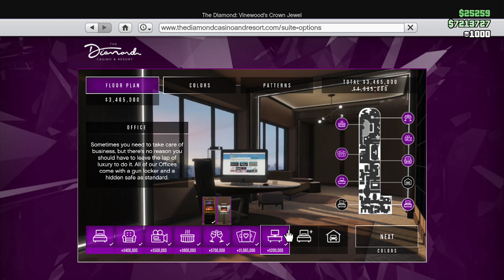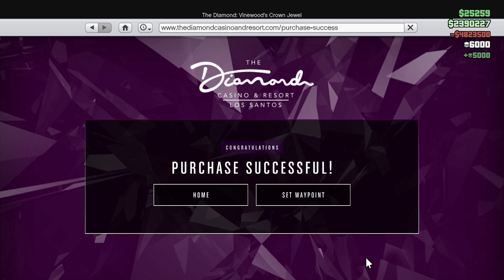Buying the Master Penthouse, Tour & Walkthrough (GTA 5 Diamond Casino & Resort Update)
While the infinity pool on the roof terrace offers stunning views, the Master Penthouse is simply put the most opulent living space on the planet. Customize your floorplan with eight optional add-ons – the Lounge Area, Media Room, Spa, Bar and Party Hub, Private Dealer, Office, Extra Bedroom and Garage – and tailor your new property’s color palette and patterns to your liking. Then drape the walls in high-brow abstract artwork purchased from the Casino Store and impress your guests with thought-provoking sculptures, knowing that their minds are simply too puny to fully appreciate them. The Penthouse Management option in the Interaction Menu allows you to place your new decorations in each room.

Standard Membership to The Diamond Casino & Resort is GTA$500, which includes a welcome gift of 5,000 Chips and grants access to several services and activities the Casino has to offer including Valet Parking. Anyone (including Members) who visits The Diamond can receive a daily visitor bonus of 1,000 Chips redeemable at the cashier. The Master Penthouse costs $1.5M stock and fully upgraded can cost above $6M. The Penthouse is a new Online space in "GTA Online Diamond Casino and Resort Update" DLC. GTAO (GTA ONLINE gameplay).

More videos from "GTA Online: Diamond Casino and Resort Update"